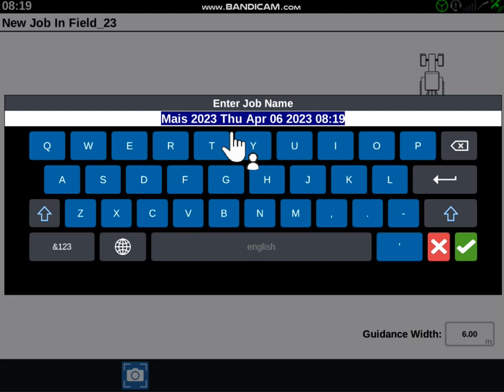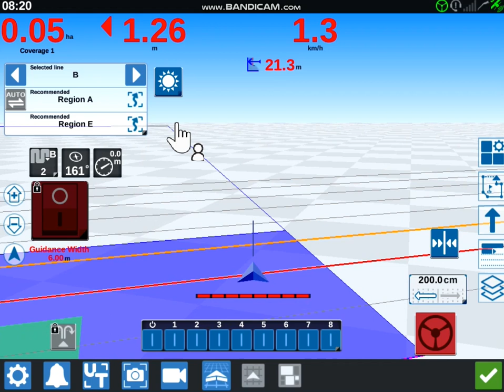Raven CR12 - Start Job with Operation Plan